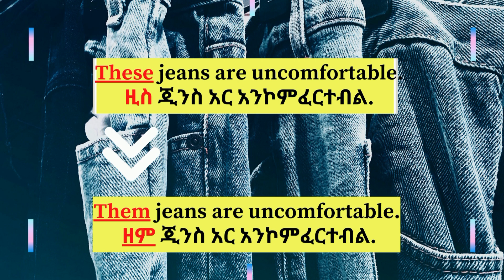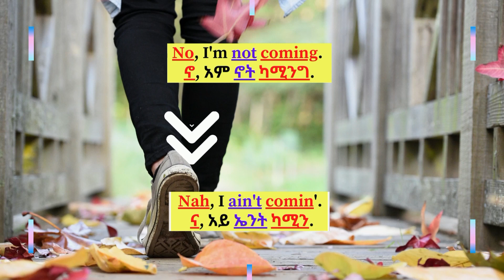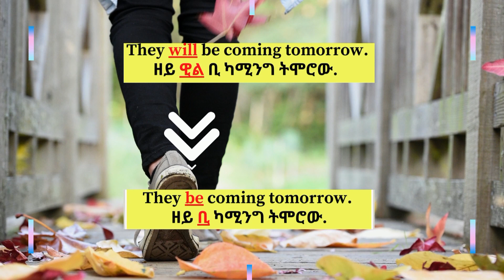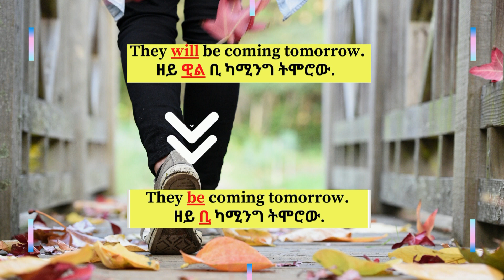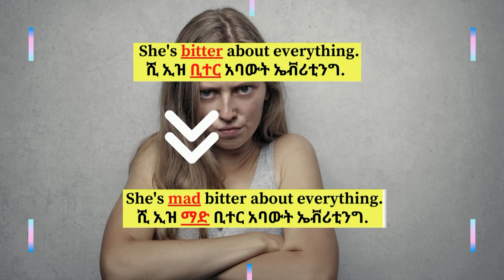Standard vs Non-Standard English